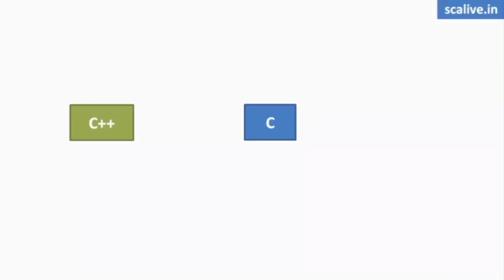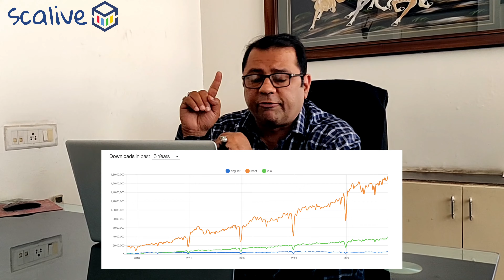Online ReactJs Batch | Announcement 🔥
👉 Attend 1st Lecture on React JS by Mr. Sachin Kapoor.

🗓 Starting On: 10th February @ 09:00 PM (IST).